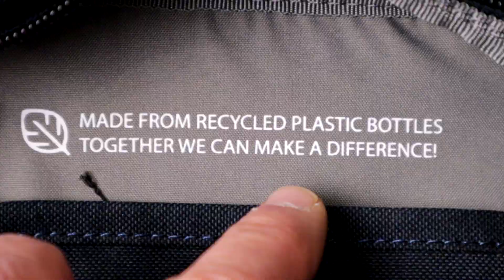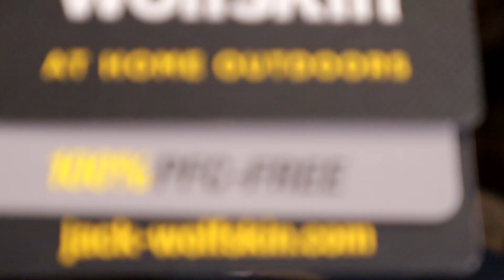Мужская сумка через плечо Jack Wolfskin Heathrow - распаковка, первое впечатление и обзор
Купил себе на лето сумку Jack Wolfskin Heathrow 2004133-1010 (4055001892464). В этом видео показано как выглядит снаружи и изнутри эта мужская сумка через плечо. Выполнена из износостойкого и водостойкого материала Full Dull 600D он производится из переработанных пластиковых бутылок (recycled plastic bottles). Мне нравится такое применение переработанного пластика.